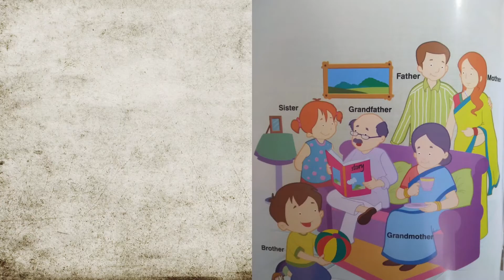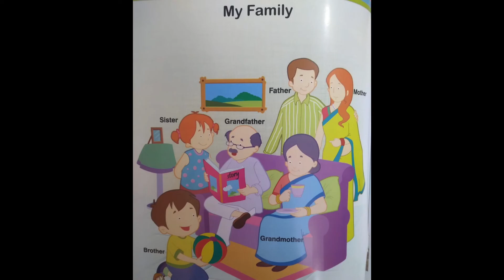My Family|Relations in Family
In this video kids will learn about family members.